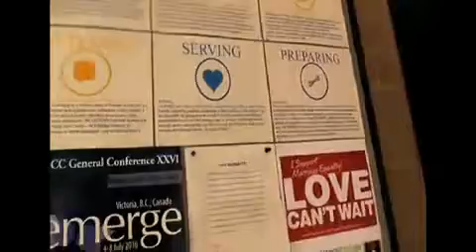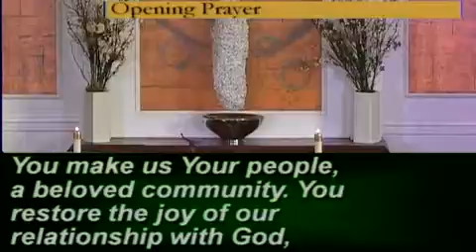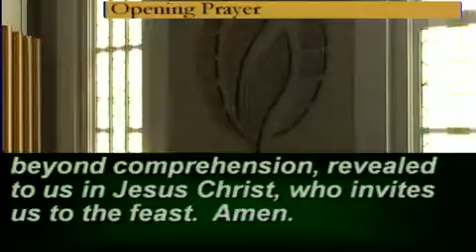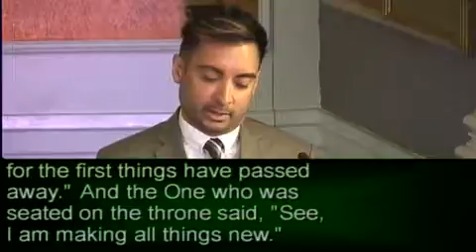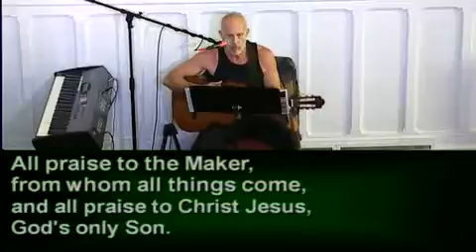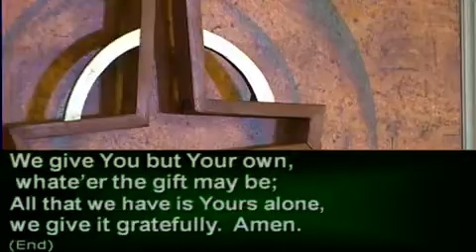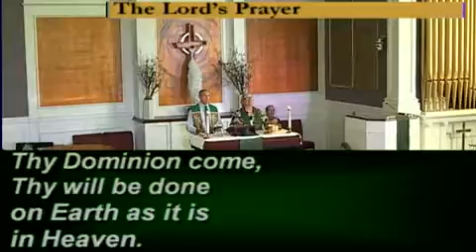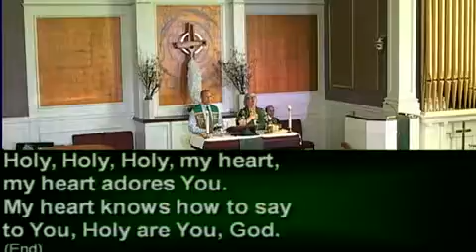Emerge: Living The Dream 9 AM Liturgical Service